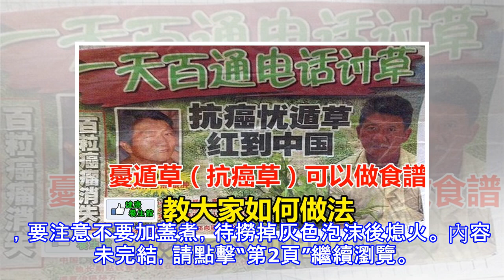憂遁草（抗癌草）可以做食譜，教大家如何做法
憂遁草是一種無毒的野菜，其類黃酮物質含量很高，還有多種人體所必需的礦物質、維生素、氨基酸、粗蛋白等，長食憂遁草對身體保健有很大的作用。清熱利濕，利尿消腫、散瘀消腫、活血疏經、除濕抗癌、止痛。